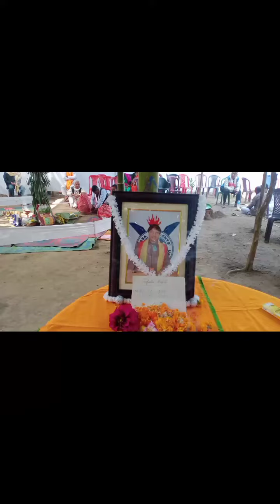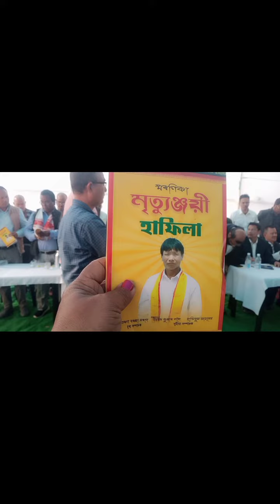PRAFULLA HAFILAR SARADHAT AHILU..23/1/2023.